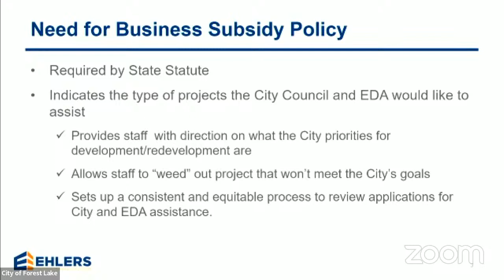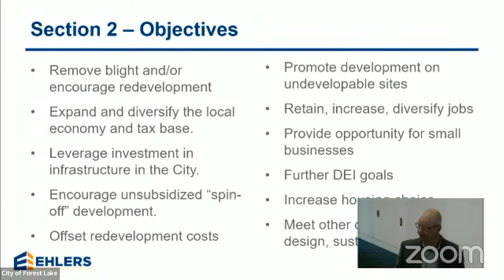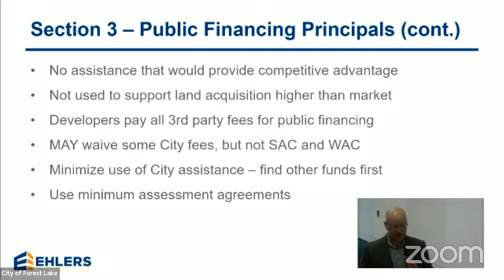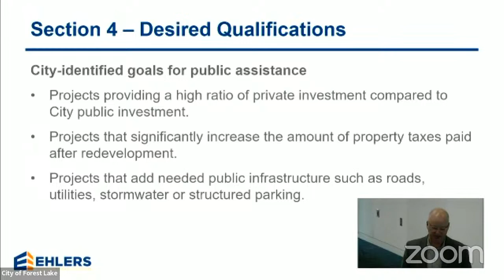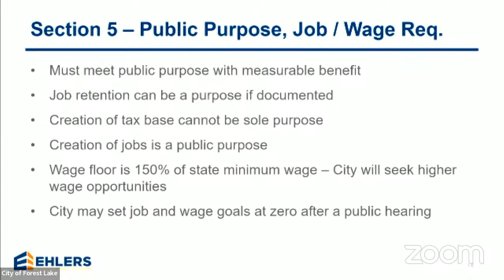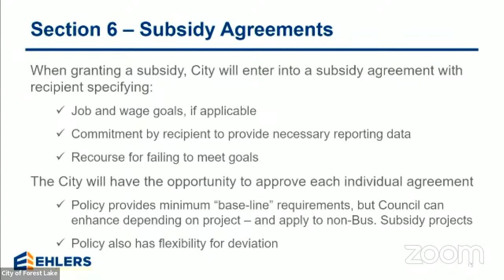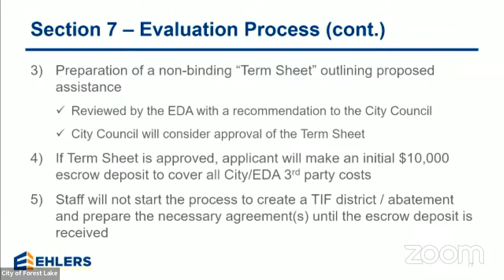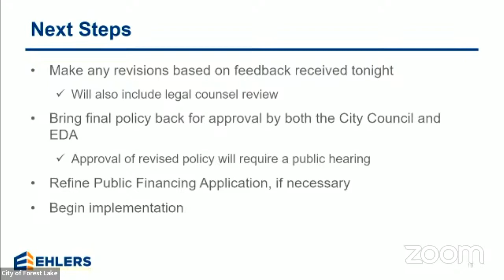City Council-EDA Joint Workshop - Monday, June 12, 2023 at 5:30 p.m.